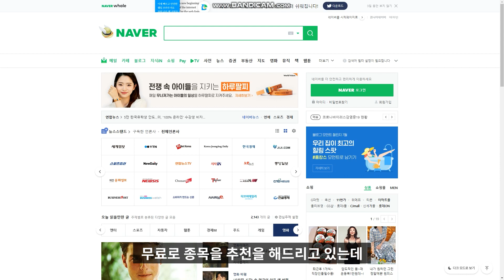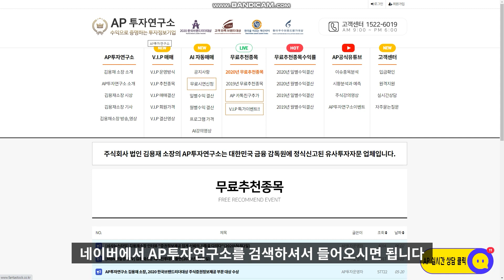씨아이에스(222080) - 이차전지 장비주 돈이 없어서 지분을 팔아서 투자를 진행한 회사